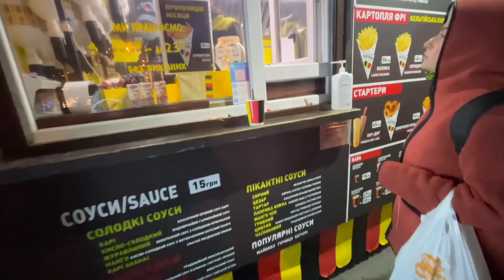My First international vlog | First Vlog in Ukraine by Indian | Beautiful Girls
Hi My Name  Mighty Vlogger .

ABOUT THIS VIDEO: In This video :- Kontraktova Squire is good place to enjoy Weekend (Saturday and Sunday). Here is Ukraine (Rockstar) and indianinukraine also. There is like a Vlogukraine , ukrain Tradition dress , StreetFood , Vegetarian and nonvegetarian , HotWine dance on street , avoid depression , Full on mood, Howtolive , Complete Package of Enjoy and BINDAS LIFE. It Should be Inspiration for every one. Stressfreelife.
Temperature  Evening -2 C

Camra : Nikon DSLR
MObile : 12 PRO Apple
                6S Apple

I am Uploading Regular videos for my audience...

I hope you like my content , if i made any mistake or need any improvement then comment .

SO,
      THIS IS BOY MIGHTY VLOGGER , I HOPE YOU LIKE ME AND MY CONTENT
THEN SUPPORT ME !

MIGHTY VLOGGER